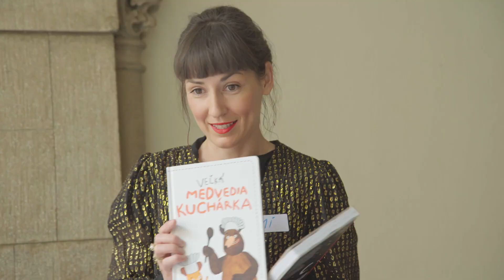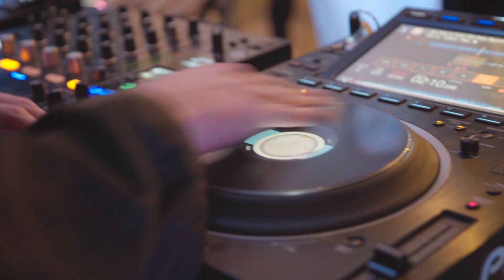AFTERMOVIE BRAK 2024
AFTERMOVIE Z TOHTOROČNÉHO BRAKU 😍
Takto sme spoločne strávili tri dni, kedy boli knihy v centre Bratislavy a v centre pozornosti. 😊 Aká je vaša najobľúbenejšia spomienka z BRaKu?